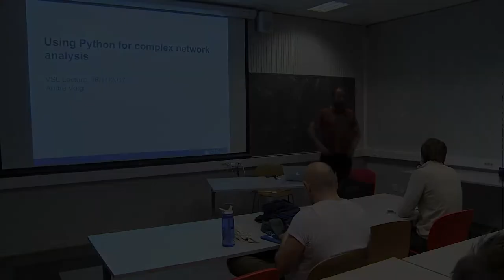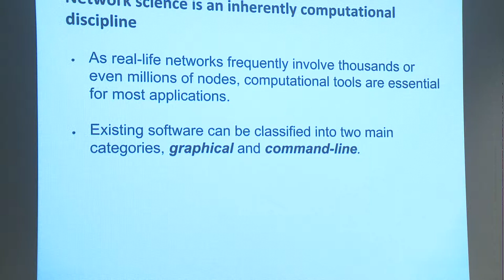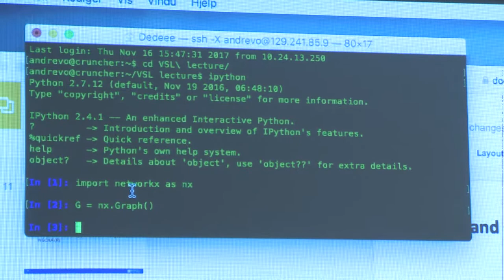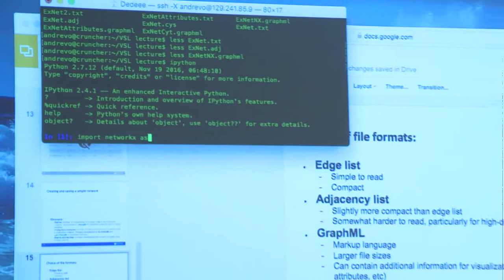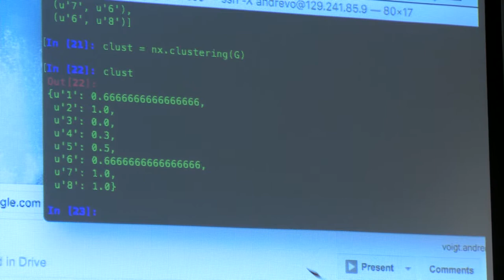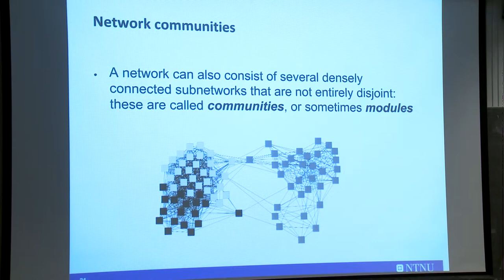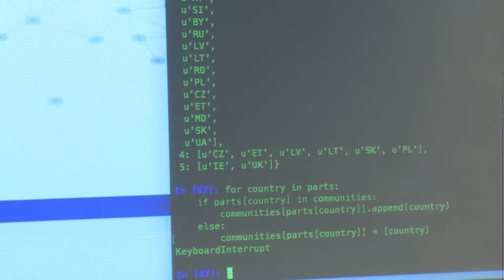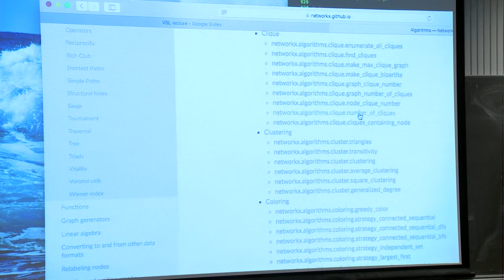Use of Python for Complex Network Analysis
The lecture and scripts used in this video can be found on our

Complex networks are collections of connected items, words, concepts, or people. By exploring their structure and individual elements, we can learn about their meaning, evolution, and resilience. Starting with simple networks, convert real-life and synthetic network graphs into network data structures. Look at more sophisticated networks and learn more powerful machinery to handle centrality calculation, blockmodeling, and clique and community detection. The study of complex networks is a young and active area of scientific research inspired largely by the empirical study of real-world networks such as computer networks, technological networks, brain networks and social networks.

Andre Voigt who is a PhD candidate in Eivind Almaas' group at NTNU talks about using Python for analysis of some complex networks one might find in certain scenarios. This is a young field where the potential use cases is growing significantly.